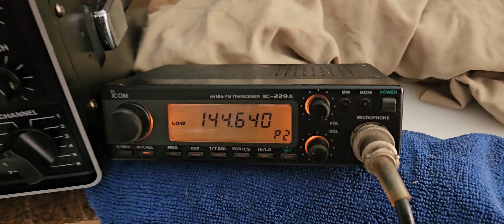YAESU FT 221 TX & RX TEST